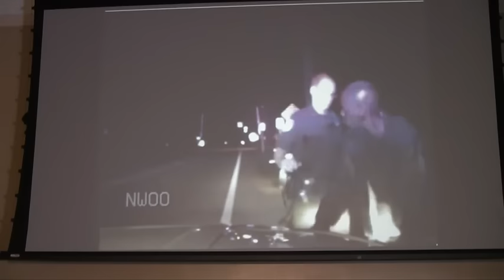Suspect ID'd in morning shoot out with deputy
Authorities have identified both the deputy and the suspect involved in an early morning shoot out during a traffic stop in Gifford Friday. Staff video: Keith Carson.